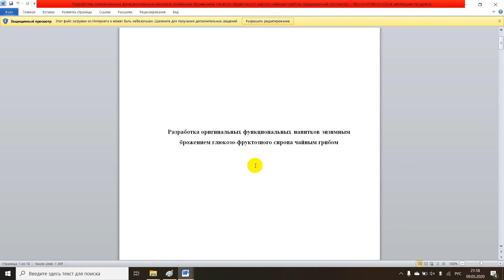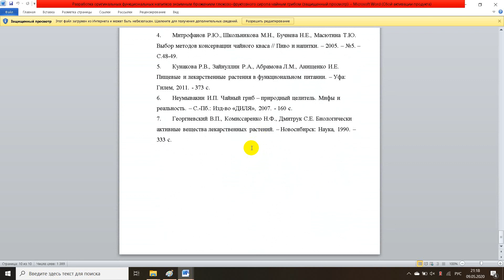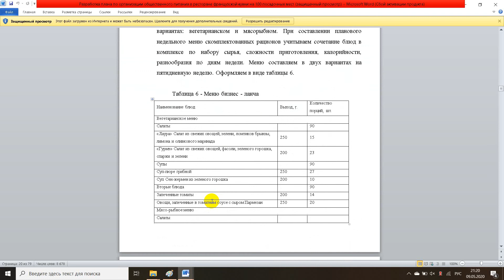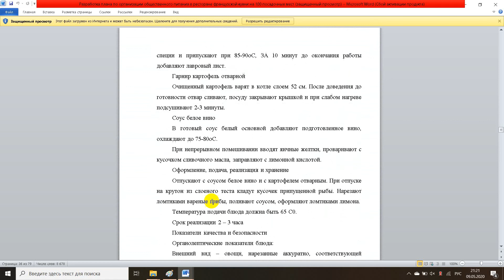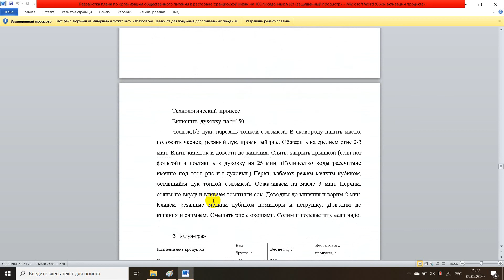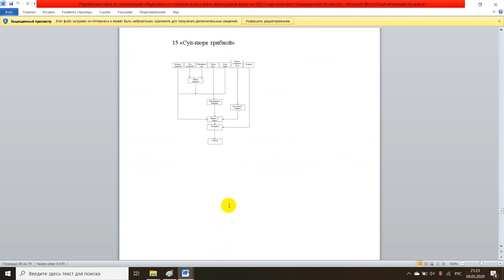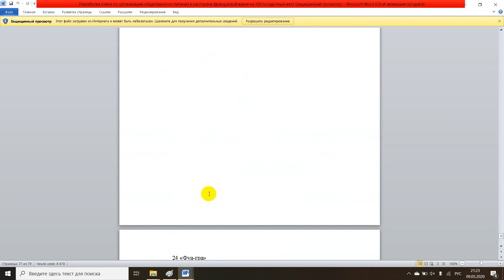Разработка оригинальных функциональных напитков энзимным брожением глюкозо фруктозного сиропа чайным